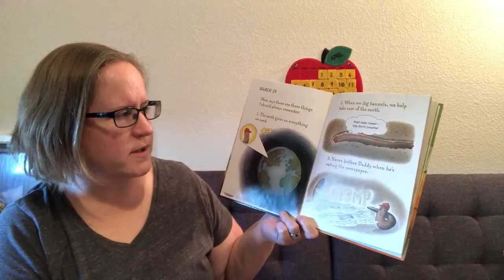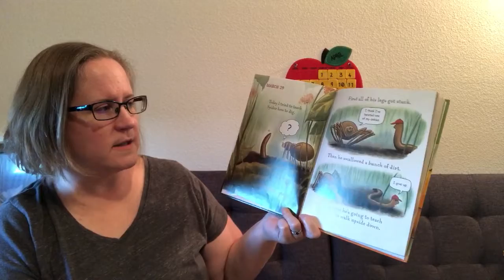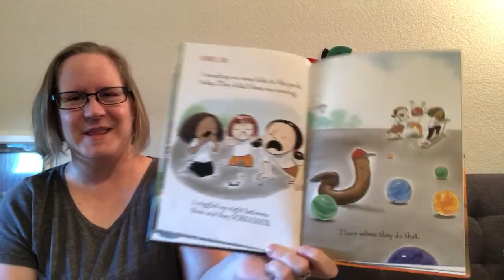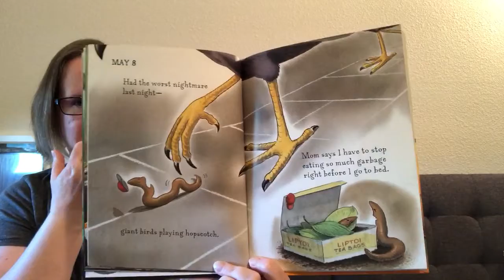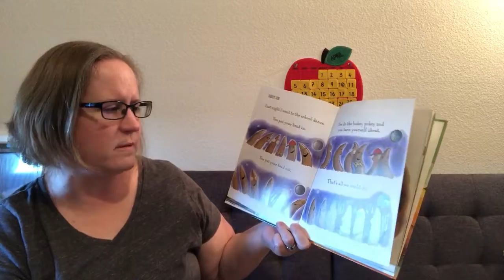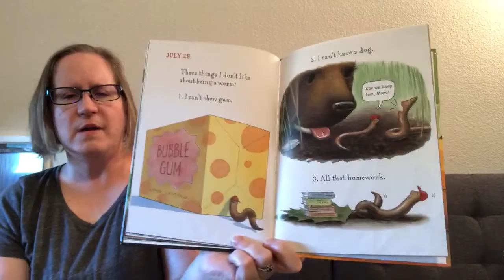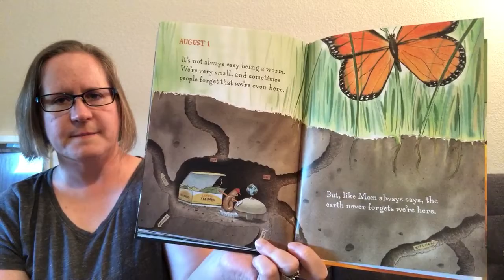Story - Diary of a Worm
A read aloud of the story Diary of a Worm by Doreen Cronin.